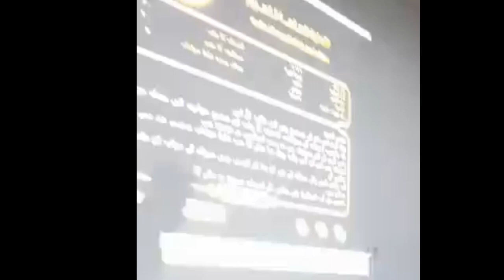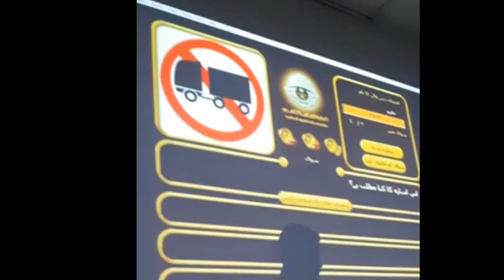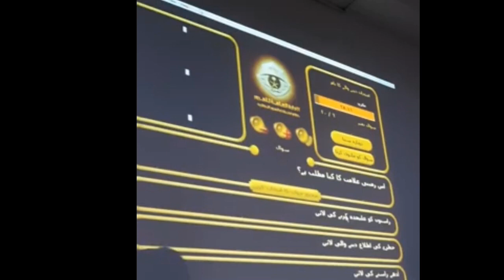Driver dallah licence Computer 🖥️💻 Live test saudi arabia